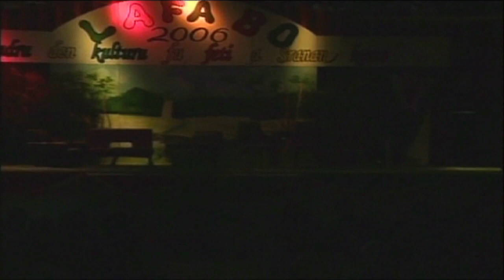N daati nanga N daadi | Bondru den kulturu